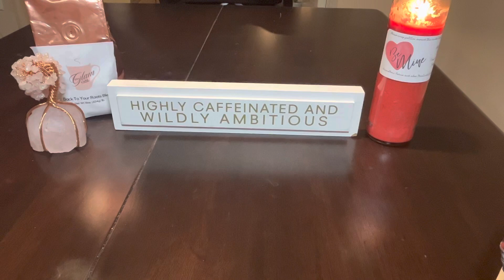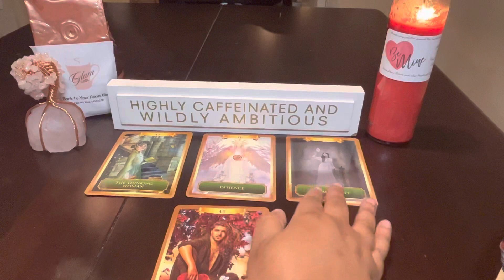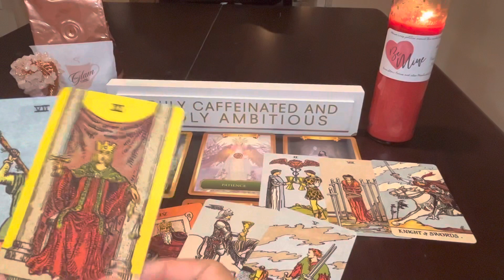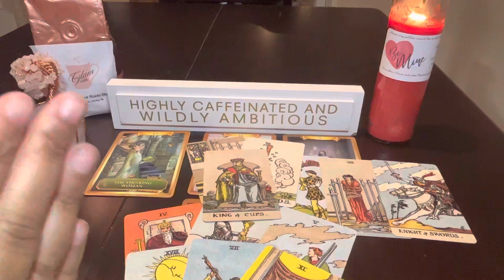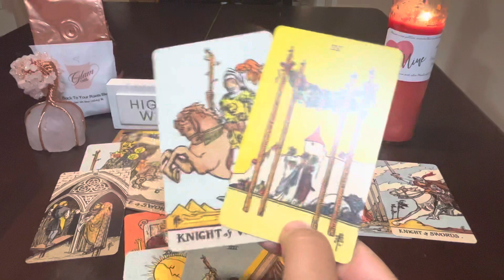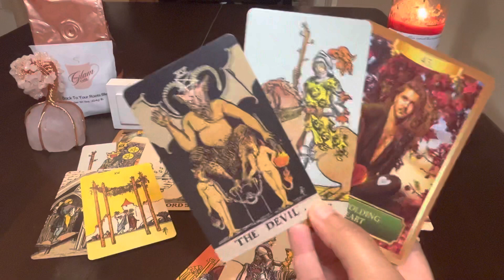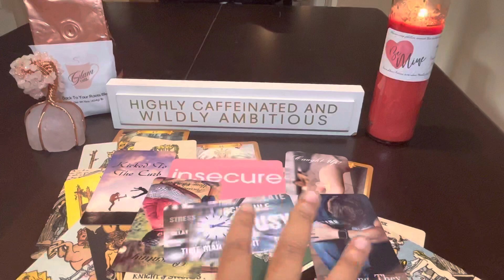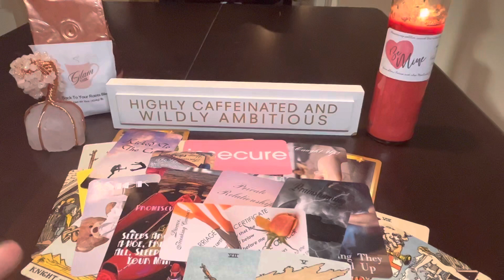The Morning Sip ~ Gemini ♊️ “Be VERY Careful Of This Person They Are Desperate To Keep You” 😳😳😳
Sun- Gemini
Moon- Capricorn
Rising- Scorpio
Reading Includes
-2 Questions
-Energy Check
.-Tarot Cards
-Oracle Cards

Reading Includes
-2 Questions
-Energy Check
-Tarot Cards
-Oracle Cards